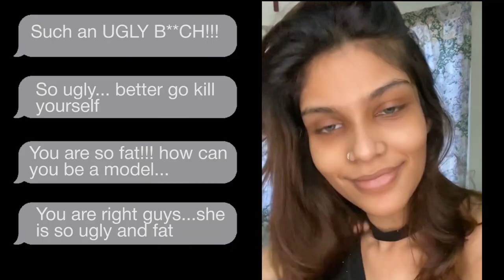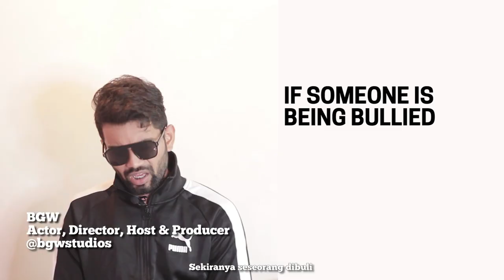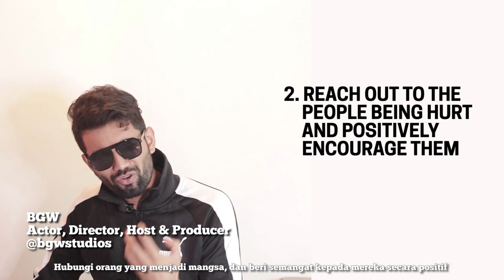Cyberbully - BGW | Darren Teh | Vikar | Shamir Rajadurai | Joanna Joseph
Cyber Bullying has been on the rise and especially rampant during the pandemic. If someone you is being bullied, please do not ignore it! Talk about it and seek for help. Cyberbullying may lead to depression or worse, suicide!
Shamir Rajadurai - Crime Safety Specialist